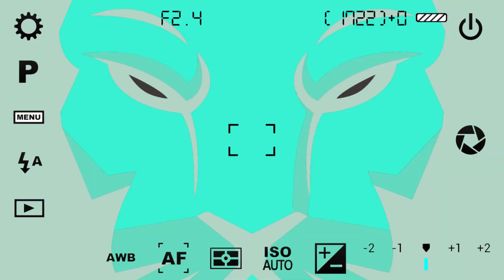Pradilla: "Volver a casa ha sido la mejor opción"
El joven interior de Casademont Zaragoza ha sido una de las sensaciones de la fase final de la Liga Endesa disputada en Valencia, tras su etapa de cesión en el Chocolates Trapa Palencia.